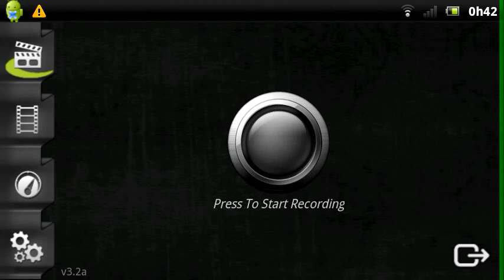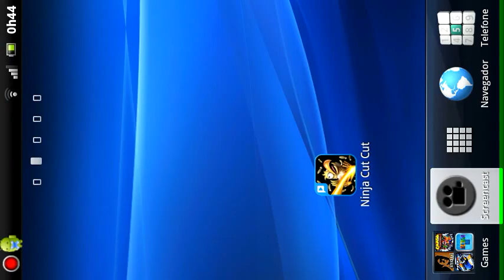ninja cut cut xperia play